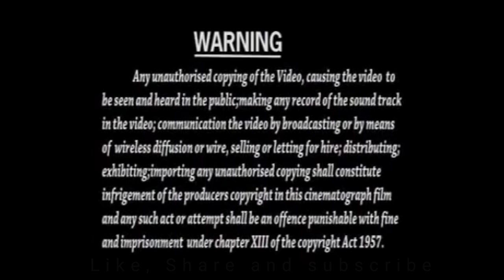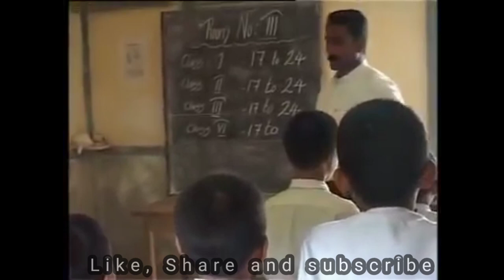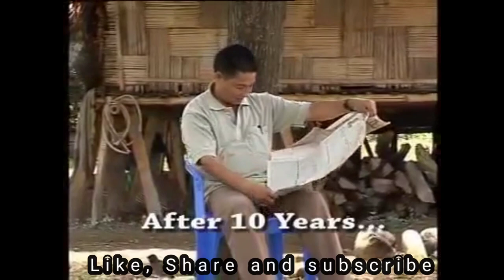Ati Peying || Adi movie || Part 1